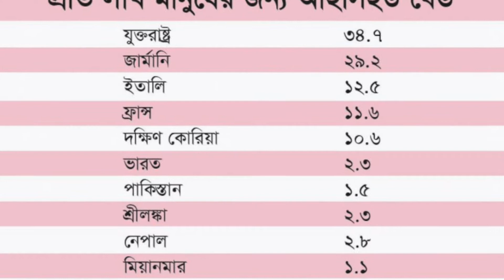বাংলাদেশের আইসিইউ(ICU) বেডের সংকট নিয়ে!